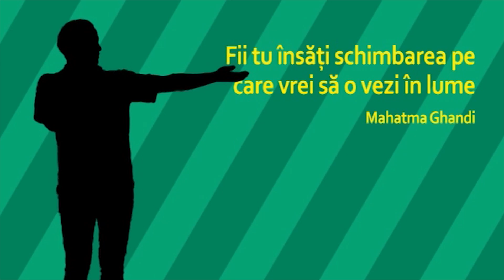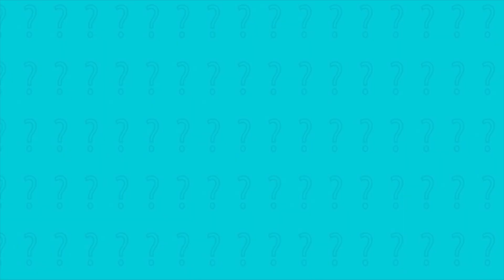2024 dpdv numerologic -Adriana Tocaciu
Cum va fi anul 2024 dpdv numerologic ? Ce ne asteapta ? Intrebari la care putem avea posibile raspunsuri in aceasta emisiune , alaturi de Adriana Tocaciu